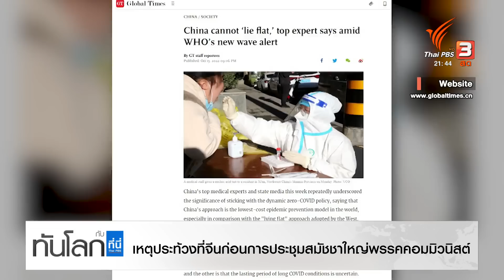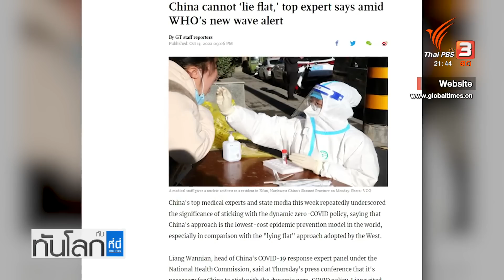เหตุประท้วงสีจิ้นผิง ก่อนการประชุมสมัชชา | ทันโลก กับ ที่นี่ Thai PBS | 14 ต.ค. 65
กำลังจะมีงานใหญ่จีน ก็คือการประชุมสมัชชาใหญ่cครั้งที่ 20 ในวันที่ 16 ตุลาคมนี้ ช่วงนี้ที่จีนคงจะระแวดระวังมากเป็นพิเศษเรื่องการรักษาความปลอดภัย และภาพลักษณ์ แต่อีกด้านมีรายงานว่าเกิดเหตุประท้วงที่กรุงปักกิ่งวิพากษ์วิจารณ์ประธานาธิบดี และเป็นกระแสตามล่าในโลกออนไลน์ของจีน